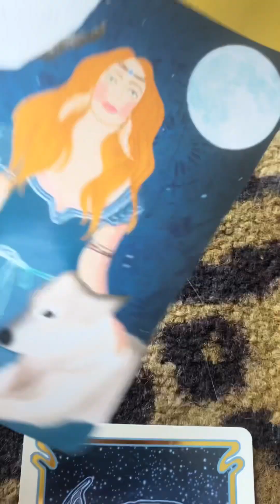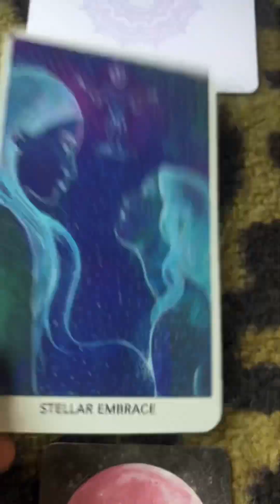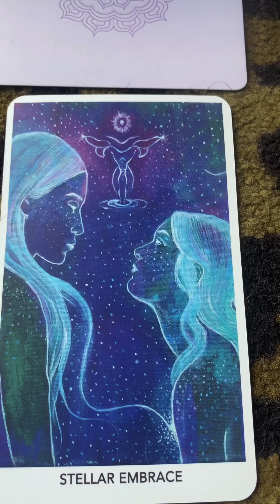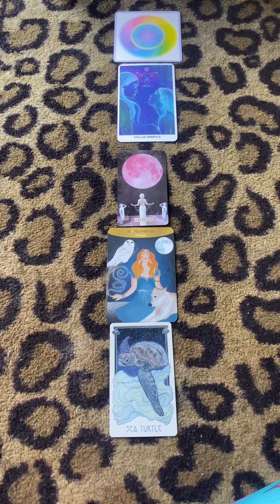Monday Muse: The Path of LEAST Resistance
Change beckons again.  This time it asks you to consciously choose your path by considering the big picture.  The fog of the unknown mutes the sky while the inner muse summons you to walk.  All of the future potentials depend on your next step.  All of the future knowing will never be known from where you stand.  Yes, there are many paths.  Yes, any of them get to the same point.  The question is, what kind of journey do you want to have?  Today, the path of least resistance is before you.  Will you choose the one of ease or the one of more hardship and struggle.  You are not a minion of the grand maestro, rather a conscious co creator.  So stop, come into acceptance, be where you are.  In this pause of acceptance, make an intentional conscious choice to move forward with a little more ease and grace.  Lighten up on yourself!  Now, step forward.  Just one small step will do.